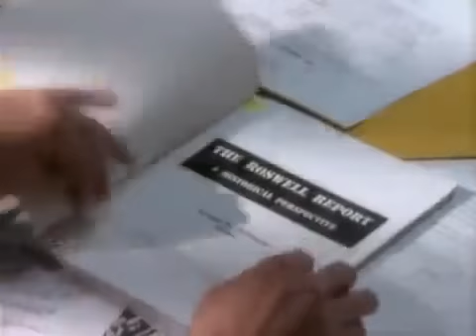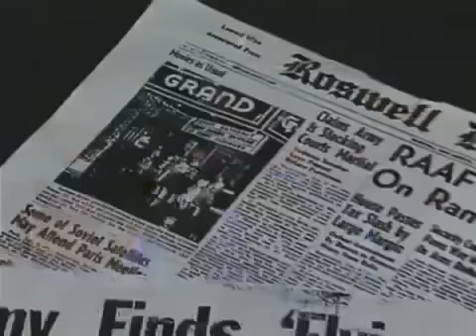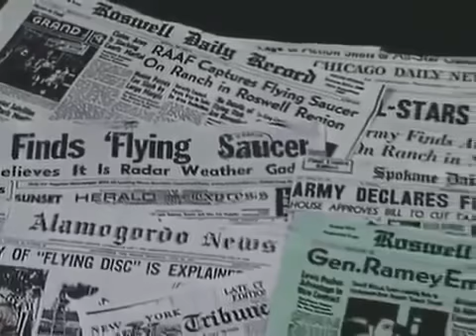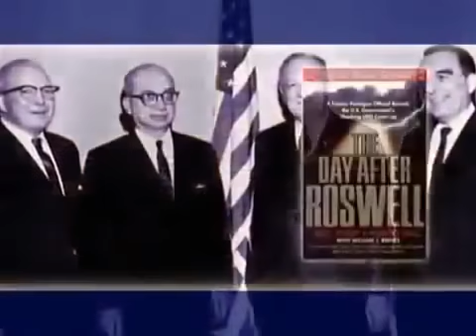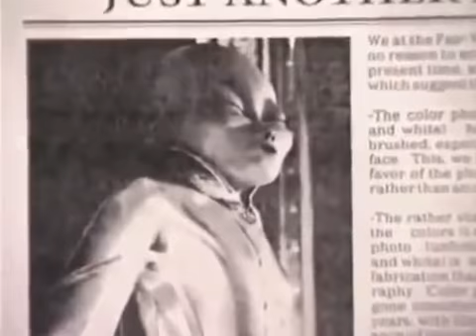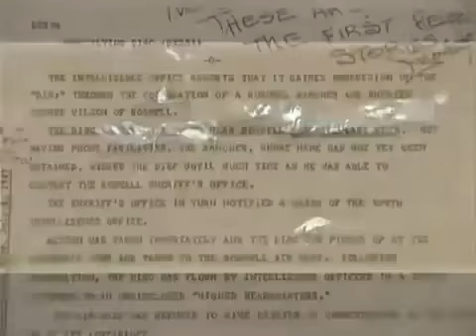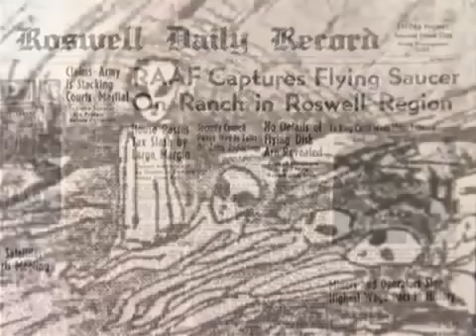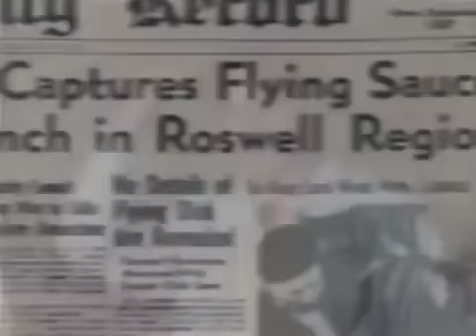Vérité sur l'ovni et extraterrestre de roswell, documentaire en français 2014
L'affaire de Roswell (Roswell Incident) concerne l'écrasement au sol, près de Roswell au Nouveau-Mexique (États-Unis), en juillet 1947, de ce qui est présenté, .

En juillet 1947, un objet s'écrase aux abords de Roswell, au Nouveau-Mexique. Cet événement est considéré comme l'un des éléments les plus probants d'une .